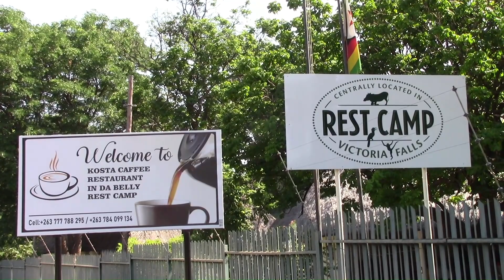Shockwave Zambezi River Trip 2022 Day 1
Day 1 of a 5 day adventure down the Zambezi River with Shockwave Adventures